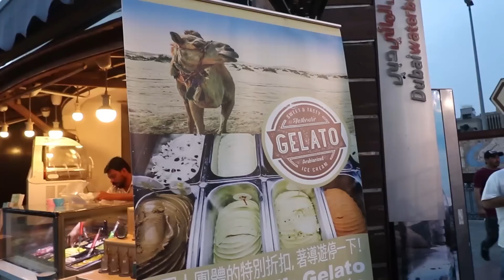VIREI TURISTA DE NOVO!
E voltei a ser turista em Dubai mais uma vez!!